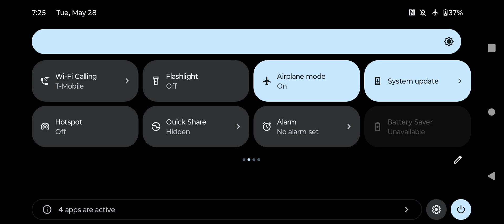Brand new broken out of map/ glitching method shout out to NJ for finding this method more to come